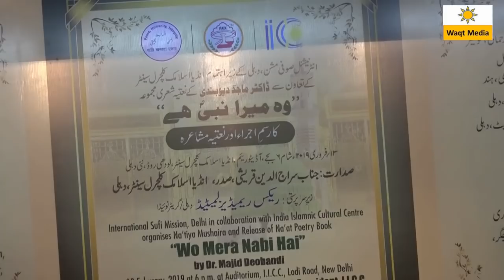Masroor Tabishnaat shareef Rasm Ijra Wo Mera Nabi hai Majid Deobandi naatiya Mushaira 2019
All India Naatiya mushiara on the occasion of rasm-e-ijra wo mera nabi hai ( Dr.Majid Deobandi ) on 13 Feb 2019 at India Islamic Cultural Center Delhi India
Special Guests-  Maulana Wali Rahmni, Syed Jalaluddin Umri Jamat-e-islami Hind, Dr.Mufti Mukarram Ahmad Shahi Imam Fatehpuri Masjid Delhi, Maulana Mohsin Taqvi Imam -e- juma Shia Majid Kashmiri Gate Delhi,Rashid Fareedi Sajjada NAsheen Dargah Hazrat Bahauddin Rajabpur, Pro. Akhtarul Vasey President Maulana Azad University Jodhpur, Naved Hamid Kul hind Majlis-e-Mushawrat, Dr.Tasleem Rahmani President Meezan Ansar Raza Ghareeb Nawaz Foundation Syed Uwais Rizvi Nayab Sajjada Nasheen Dargah Badre Chist Amroha & Many More
Poetes:
Waseem Rajupuri, Dr Majid Deobandi , Rehan Tabish  ,Saad Amrohvi, Aslam Baqai,Nadeem Anwar Deobandi, Shahid Anwar,Azhar Shahab,Javed Niyazi, Abdul RAb Hammad Zubair Ibne Saifi, masroor tabish  & Many More
This Mushaira Covered by Waqt Media Youtube Channel
waqtmediamushaira # waqtmedia